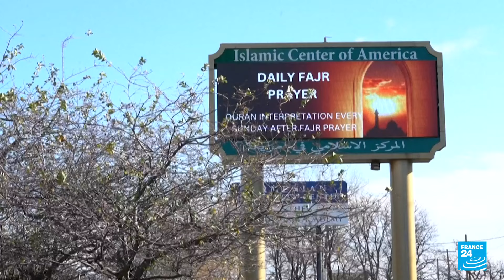Trump se queda con cinco estados péndulo; Nevada y Arizona aún no publican resultados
Kamala Harris y Donald Trump concentraron sus esfuerzos en los estados péndulo durante sus campañas presidenciales, pero hasta el momento, el presidente electo se ha quedado con cinco de los siete estados. Para los votantes, temas como la economía, la inflación y la guerra en Gaza fueron uno de los factores que los motivaron a votar por Trump.